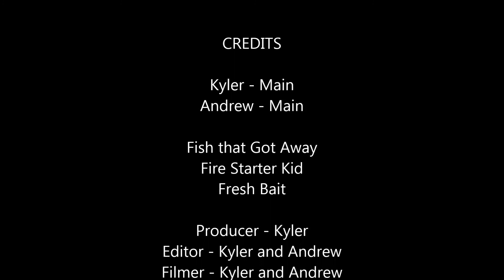Fishing on Pi Day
Today we are fishing at the Aurora Reservoir. We didn't get many bites and you will see why. Sorry about the sound, that will be much better next time.